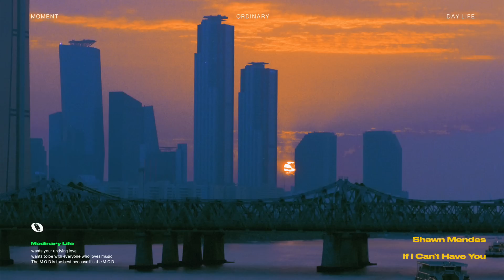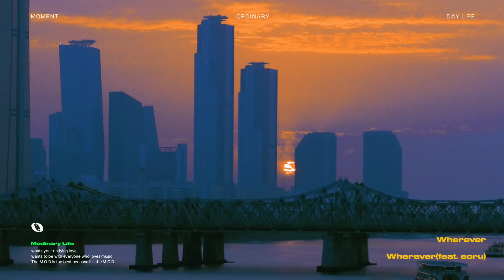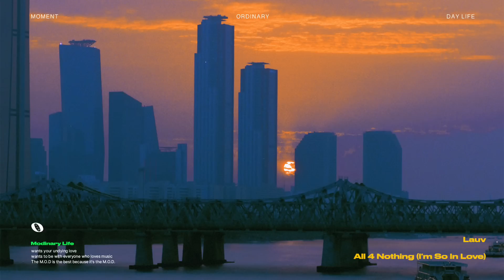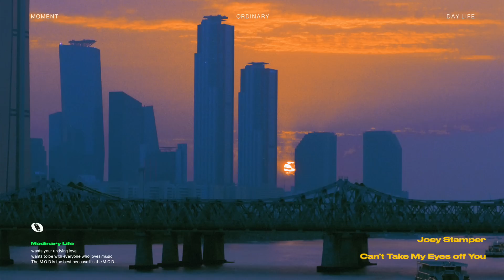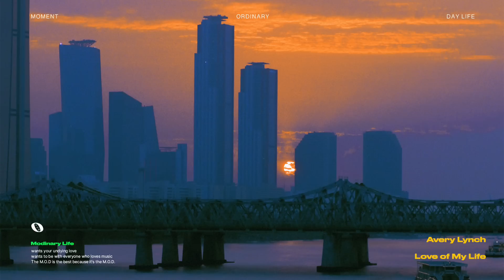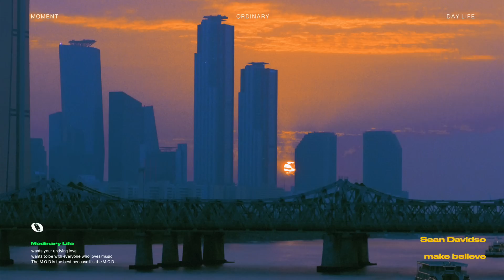선선한 바람을 맞으며 즐기는 한강 라이딩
선선한 바람이 불어오는 한 계절의 끝자락.

🌇 장소 : 서울 노들섬 대교 위
♡ 영상에 쓰인 배경사진과 영상은 직접 촬영한 작업물 입니다.
✔︎ 해당영상은 수익을 창출하지 않는 비영리 영상입니다.
✔︎ 유튜브 자체 시스템 상 자동적으로 광고가 붙을 수 있습니다.

✔︎All photos which I used for this content were taken by me